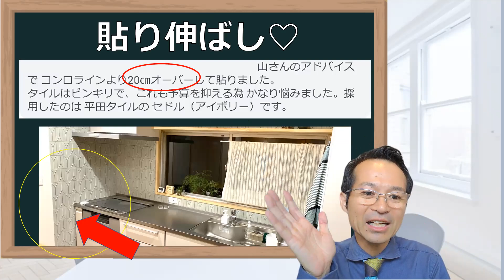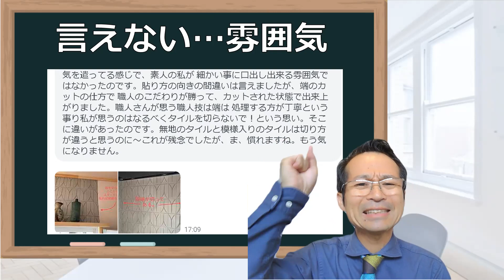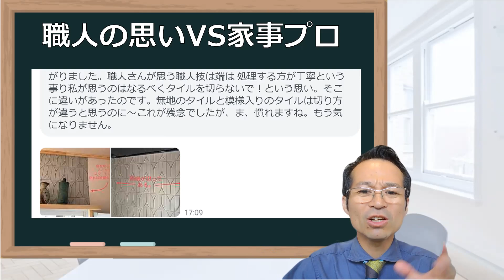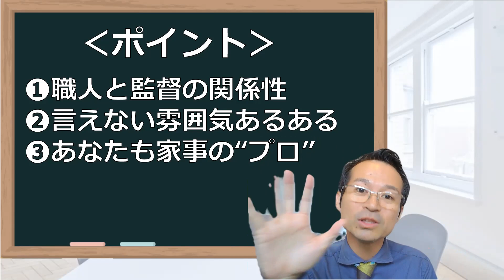タカラのトレーシアで吊戸棚なくしたキッチリフォーム！失敗・後悔は何？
◎LINEで気軽に聞いてみよう！

00:00 オープニング
00:34　築45年のクリナップ
01:00　こだわりポイント
01:56　後悔ポイント
02:39　職人VS監督さん
05:47　ポイント
07:20　エンディング